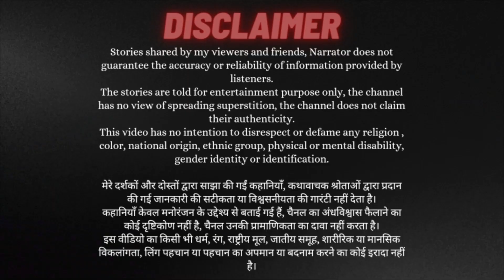Real horror story of Jaipur || Zomato delivery boy real horror story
Raat k waqt jab bhavesh us location pe gya khana deliver karne tab us k sath kya hua tha us raat janyey kahani ko end tak sun kar,
Jaipur ki ghatna food delivery boy ko mili dayan.
Real horror story of Jaipur || जयपुर की वो भयानक रात

मेरे दर्शकों और दोस्तों द्वारा साझा की गई कहानियाँ केवल मनोरंजन के उद्देश्य से बताई गई हैं, चैनल का अंधविश्वास फैलाने का कोई दृष्टिकोण नहीं है, चैनल उनकी प्रामाणिकता का दावा नहीं करता है।
नीचे स्क्रॉल करें और अपनी कहानियाँ मेरे साथ साझा करें। 👇🏼

Any one can use the music links with attribution mention below.

Follow and support Hindi Horror Chapter, every subscriber is very important to me and one like from you gives me great satisfaction.😊You can share your experience on my Instagram horror_chapters or rajputrules100 subscribe & support.